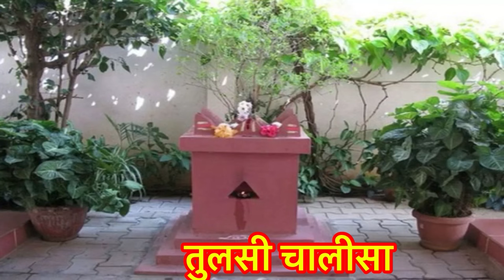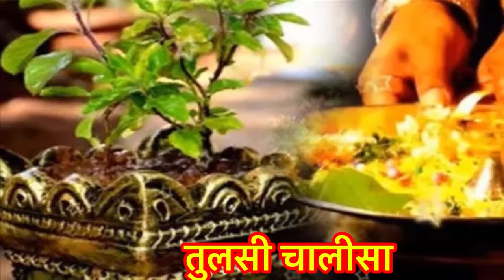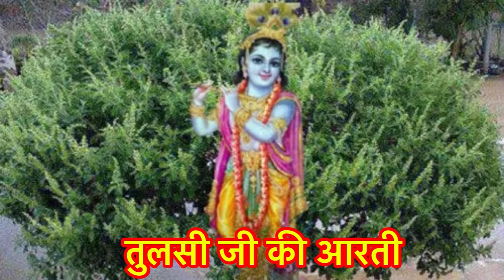कार्तिक मास कथा -अध्याय 13 । Kartik Mass 13 । Katha Day 13 ।Kartik Mahatmya Adhyay 13 ।Kartik katha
|| धन्यवाद ||

नमस्कार दोस्तों कार्तिक मास में कार्तिक मास की कथाएँ और कार्तिक महात्म्य सुनने से भगवान श्रीहरि विष्णु की कृपा मिलती है । आश्विन मास की पूर्णिमा तिथि से कार्तिक मास का स्नान प्रारंभ हो जाता है और कार्तिक मास की पूर्णिमा तिथि पर इस स्नान और व्रत का उद्यापन किया जाता है । सनातन धर्म में कार्तिक मास को बहुत पवित्र मास माना गया है ।वर्षभर के 12 महीने में सबसे पवित्र माह कार्तिक मास को माना गया है । कार्तिक मास भगवान श्रीहरि विष्णु को समर्पित होता है । इस पूरे महीने में भगवान श्री रिश्तों की पूजा करने से स्नान दान और व्रत करने से दीपदान करने से और तुलसी पूजन करने से  भगवान श्री विष्णु की कृपा मिलती है । कार्तिक मास की कथा और महात्म्य इस चैनल पर आपको प्रतिदिन सुनने को मिलेगी । और इसके साथ ही कार्तिक मास के नियम और पूजा विधि के बारे में भी जानेंगे तो आइए सुनते हैं  कार्तिक मास के पावन कथा कार्तिक महात्म्य अध्याय एक Kartik Mass ki katha Adhyay 10 । कार्तिक मास की कथाएँ